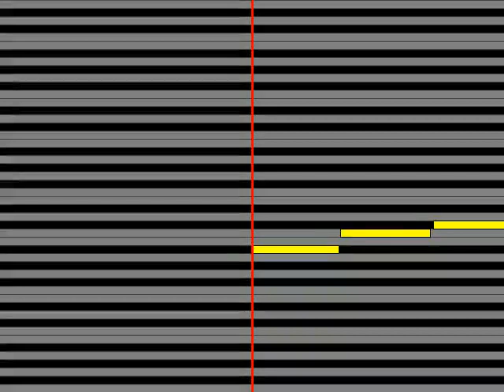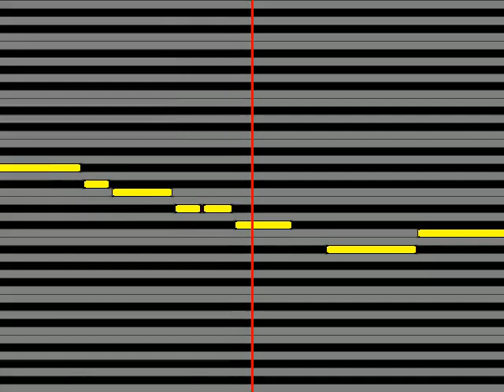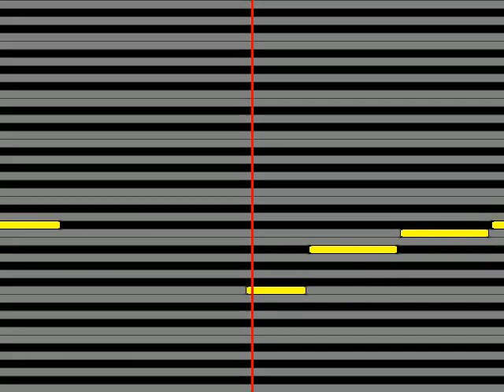【ガイドメロディ】 ナノ Last Refrain